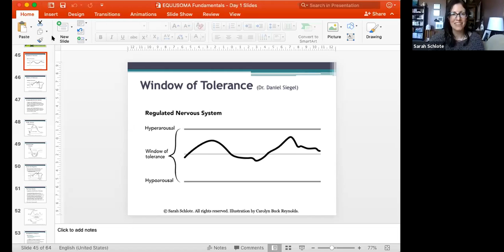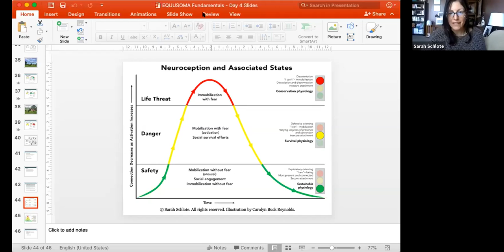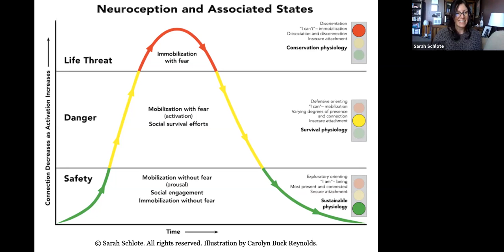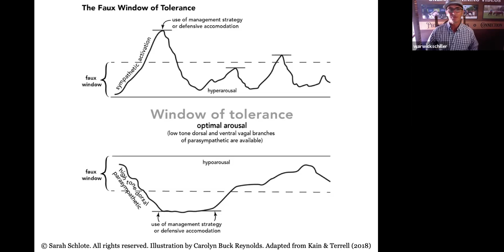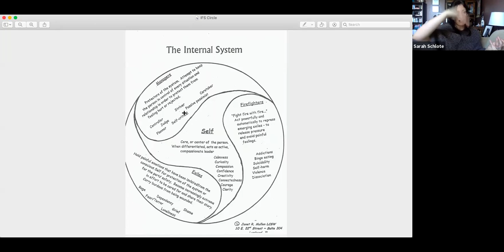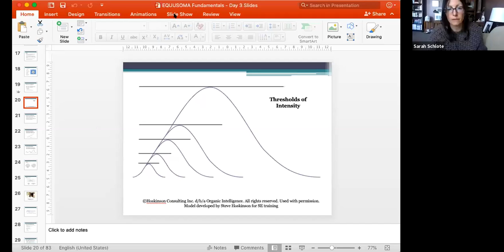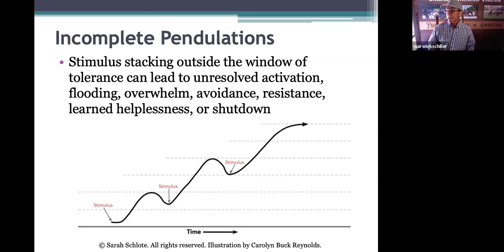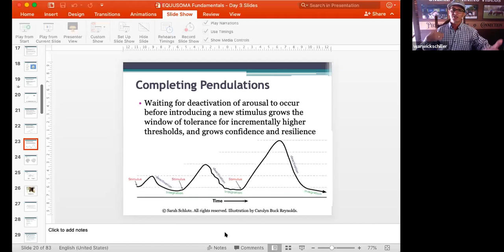Therapist-Assisted Horsemanship - Episode 1 - Interview with Warwick Schiller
Therapist-assisted horsemanship is trauma-informed horsemanship. In this engaging and educational interview, Sarah Schlote, founder of EQUUSOMA Horse-Human Trauma Recovery, talks openly with internationally-known horse trainer, Warwick Schiller, about the importance of horse trainers and owners recognizing the impact of their own unresolved issues on horse behaviour, welfare, and the horse-human bond. Human behaviour change is the first step to equine behaviour change.

This frank and vulnerable conversation goes far and wide, looking at horse training, equine behaviourism and learning theory, trauma, attachment, the polyvagal theory of the nervous system, the power of relational attunement, repair and feeling safe, dysregulation and co-regulation, the window of tolerance and the faux window, the importance of lifelong learning and personal therapy, and discusses Somatic Experiencing, parts work / Internal Family Systems therapy, and various practical concepts for reflection and consideration.